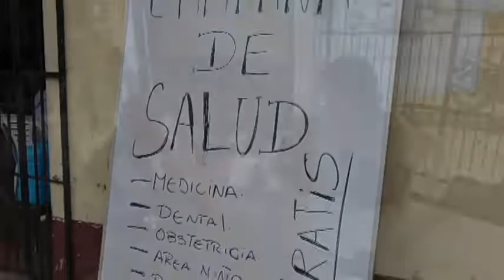CENTRO DE SALUD ACLAS AGUAMIRO DESARROLLÓ CAMPAÑA MÉDICA GRATUITA. 120417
OBST. MARIA LUZ PADILLA CABELLO. Con la finalidad de brindar atención integral a la población de manera gratuita, el centro de salud Aclas Aguamiro la mañana de hoy miércoles 12 de abril realizo campaña de salud gratuita en las siguientes áreas. Medicina general, planificación familiar, prueba rápida de VIH, atención odontológica, control de gestantes, control de crecimiento de los niños, etc.